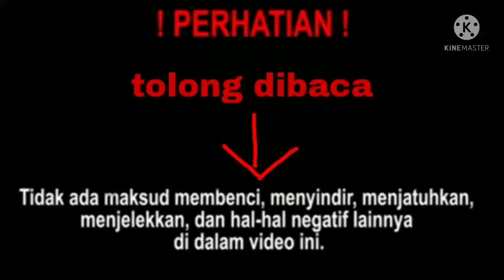Thomas and friends ( thomas dan bertie Ga jelas ) YTP